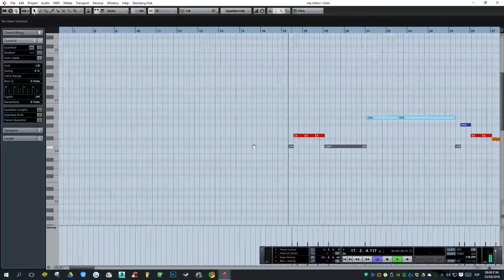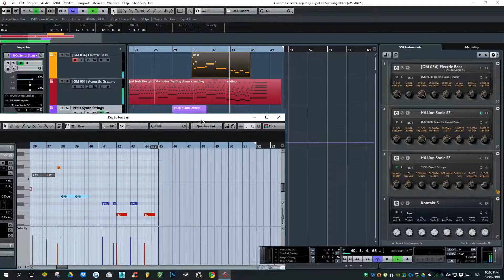Like Spinning Plates] (Radiohead Cover) [Cubase MIDI]